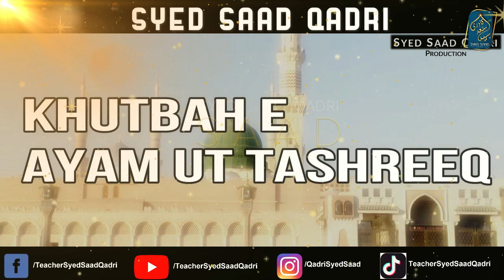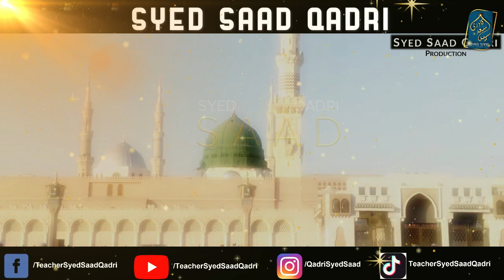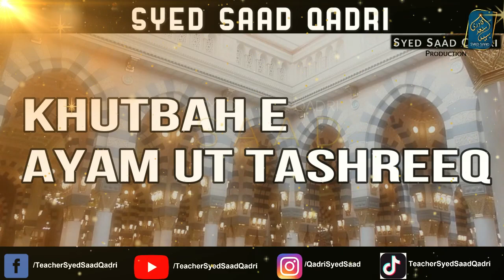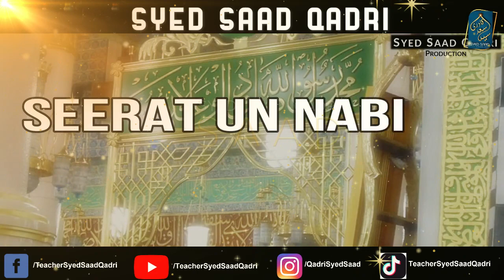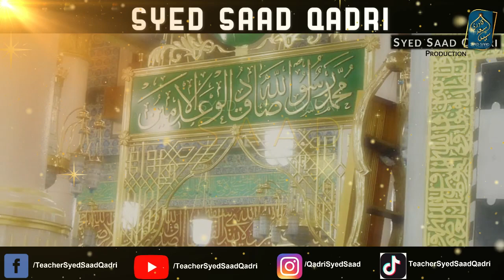Hajjatul Wida Part 8 Seerat un nabi Lecture Khutbah e Ayyam e Tashreeq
0:00 Channel Intro